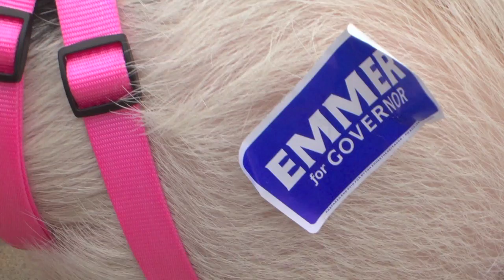Taylor Swine Endorses R Gov. Candidate Tom Emmer.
At the Michele Bachmann Kill the Bill Rally, I run into Taylor Swine. A vocal Taylor Swine endorses Republican Candidate for Governor Tom Emmer, digging in the ground, Cheerios, Taylor Swift Music and Pepperoni Pizza, but not necessarily in that order.